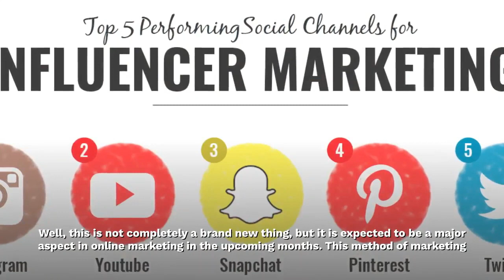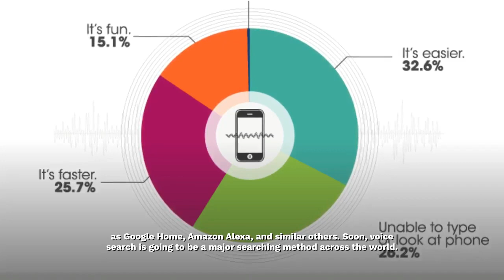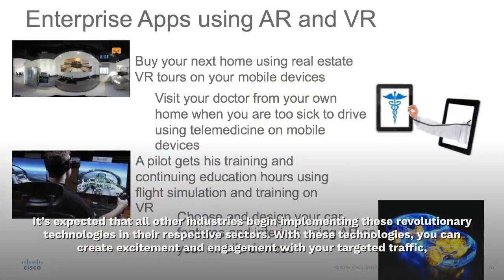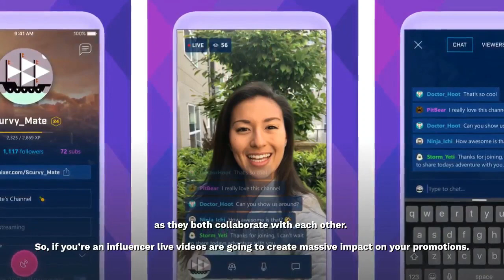Digital Marketing Trends in 2019 | Top 5 Digital Marketing Trends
Top 5 Digital Marketing Trends to look out for in 2019